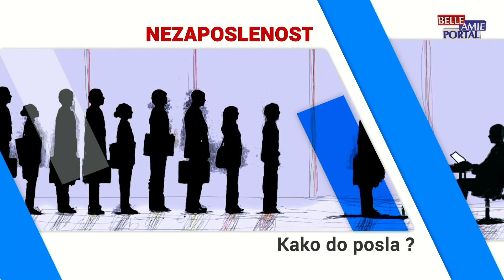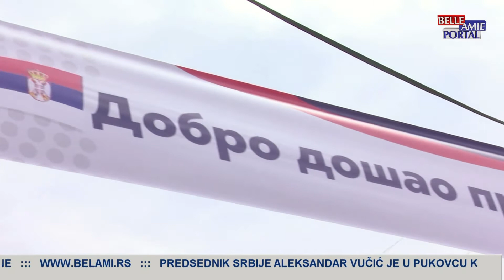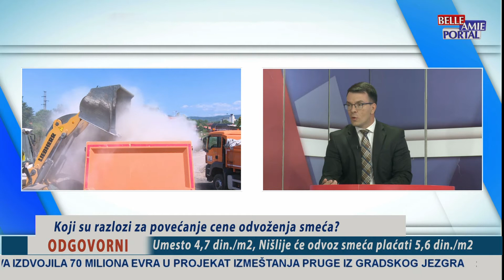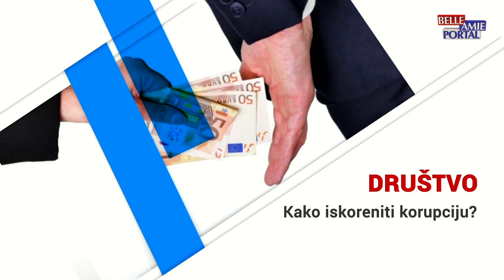Između redova 27.04.2021.